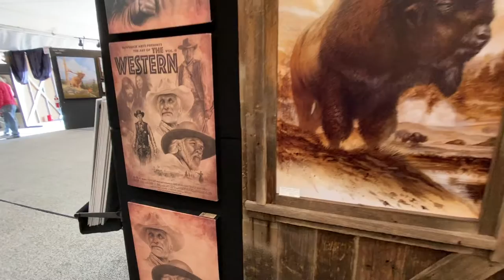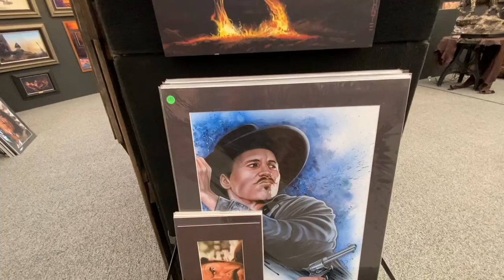Monte M. Moore shows off his wide array of work at the Arizona Fine Art Expo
Phoenix Home & Garden editor-in-chief John Roark visits with a true renaissance artist, Monte M. Moore. Moore's work ranges from pencil drawings to sculptures to oil paintings and so much more. Dive into his western paintings or his pop culture (The Mandalorian) designs at the Arizona Fine Art Expo through March 27.

More info and tickets can be found at arizonafineartexpo.com